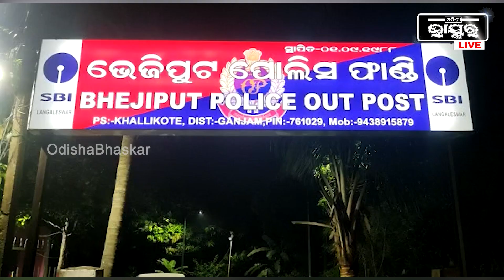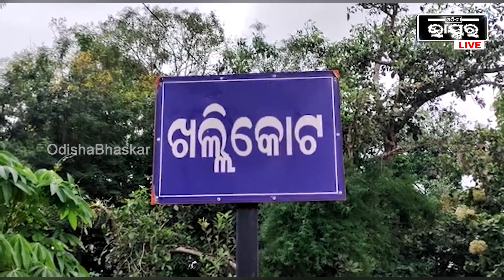ଶ୍ୱଶୁର ଘର ଲୋକଙ୍କ ନିର୍ଯ୍ୟାତନାରେ ଜୀବନ ହାରିଲେ ମହିଳା...ମୃତଦେହକୁ କାନ୍ଧରେ ନେଲେ ମା’ ଓ ଭଉଣୀ ।